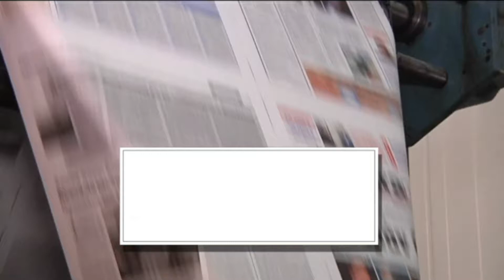ΔΕΥΤΕΡΑ 13 ΜΑΡΤΙΟΥ | Kontra Channel Hellas